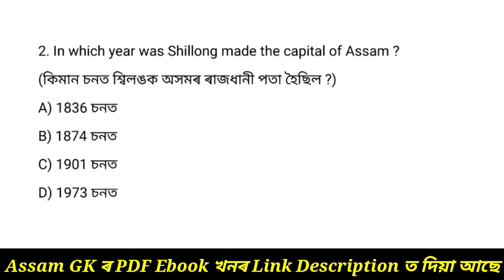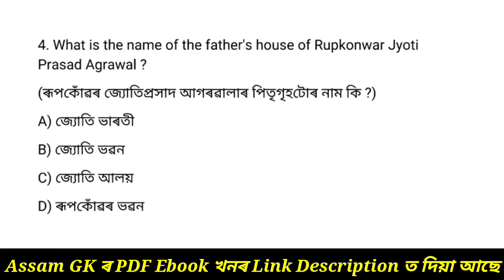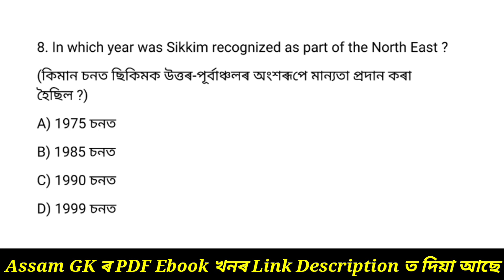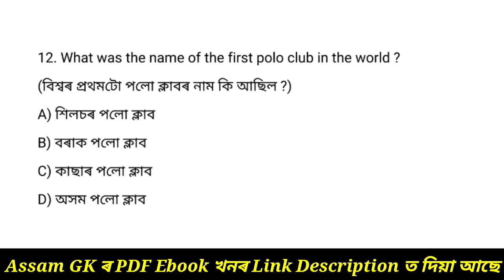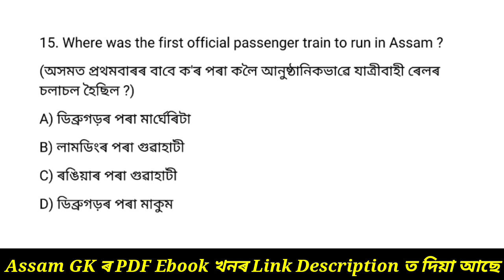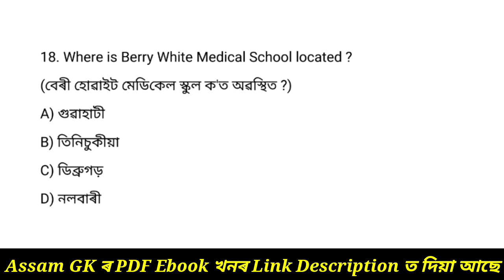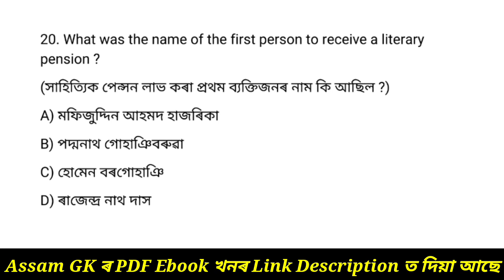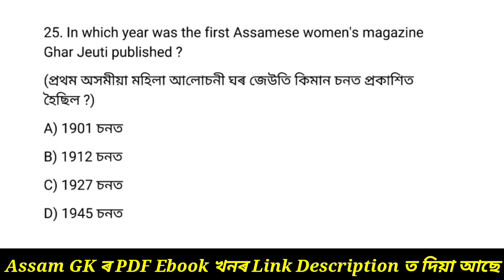Assam Direct Recruitment 2022 | Grade 3 And Grade 4 Exam | Assamese GK | MCQ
common exam 2022 assam,
assam govt common exam 2022,
grade 3 exam date 2022,
assam common exam date 2022,
assam gk 2022,
assam common exam2022,